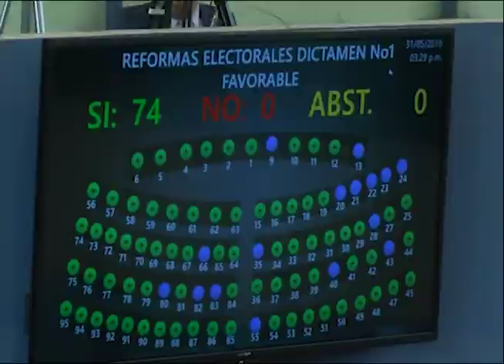Vacios en ley de salas cuna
El tema de las salas cuna comenzó a cobrar importancia en los últimos años, pero ¿sabe usted desde cuando realmente se debió comenzar a emplear?